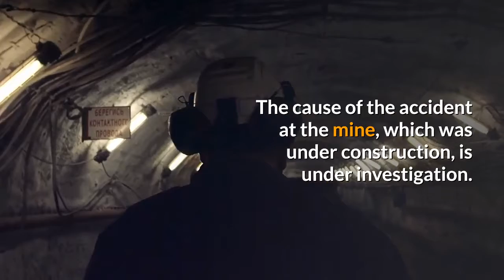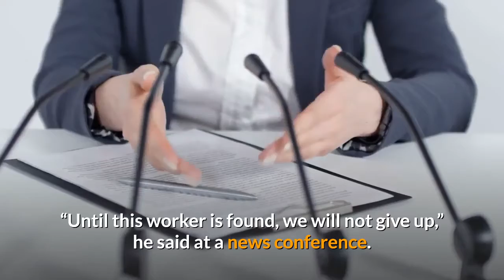9 workers found dead in China mine explosion raising death toll to 10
BEIJING — Chinese rescuers have found the bodies of nine workers killed in explosions at a gold mine, raising the death toll to 10, officials said Monday. Eleven others were rescued a day earlier after being trapped underground for two weeks at the mine in Shandong province. One person was still missing. The cause of the accident at the mine, which was under construction, is under investigation. The explosions on Jan. 10 released 70 tons of debris that blocked a shaft, disabling elevators and trapping workers underground. Rescuers drilled parallel shafts to send down food and nutrients and eventually bring up the survivors on Sunday. Chen Yumin, director of the rescue group, told reporters that the nine workers recovered Monday died more than 1,320 feet below ground. He said there had been two explosions about an hour and a half apart, with the second explosion causing more damage. Search efforts will continue for the remaining miner until he is found, said Chen Fei, the mayor of Yantai city, where the mine is located.“Until this worker is found, we will not give up,” he said at a news conference. Chen and other officials involved in the rescue effort held a moment of silence for the victims, bowing their heads.“Our hearts are deeply grieved. We express our profound condolences, and we express deep sympathies to the families of the victim,” he said. Authorities have detained mine managers for delaying reporting the accident. Such protracted and expensive rescue efforts are relatively new in China’s mining industry, which used to average 5,000 deaths per year. Increased supervision has improved safety, although demand for coal and precious metals continues to prompt corner-cutting. A new crackdown was ordered after two accidents in mountainous southwestern Chongqing last year killed 39 miners.